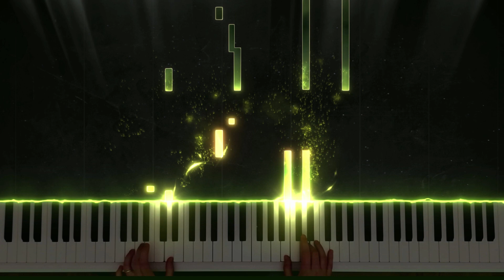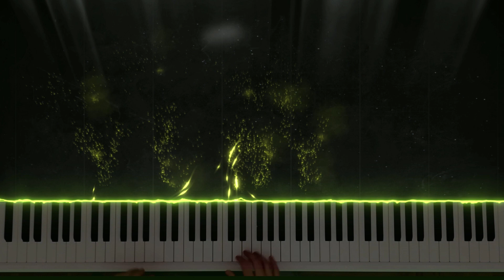J. Pachelbel | Canon in D | One of the most famous wedding pieces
Johann Pachelbel | Canon in D | One of the most famous wedding pieces

Hope you'll enjoy my amatorial performance as a self-taught pianist.